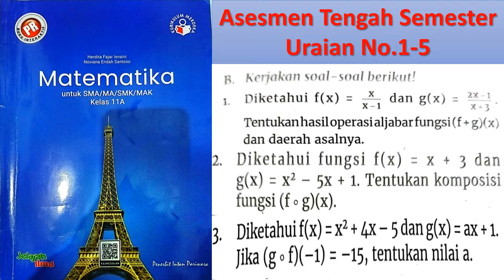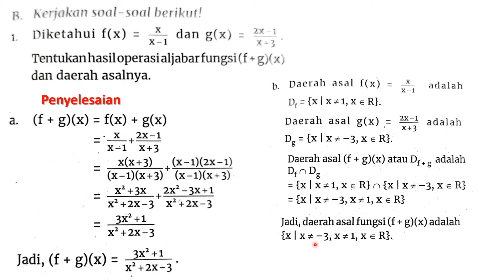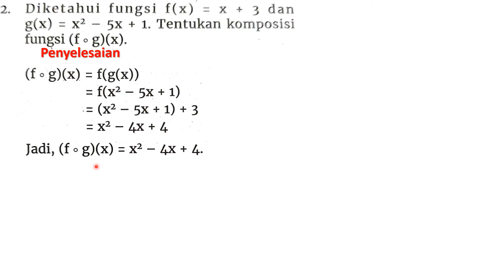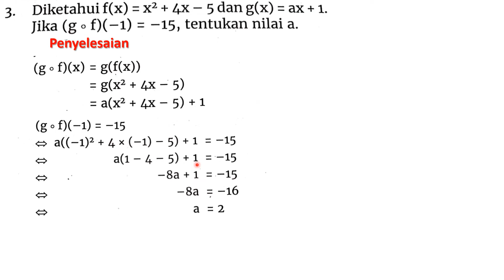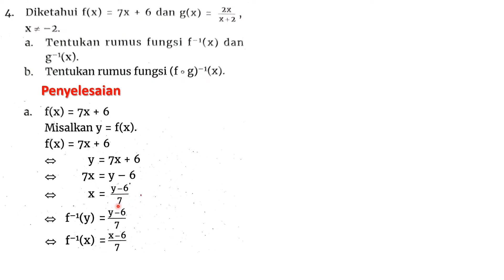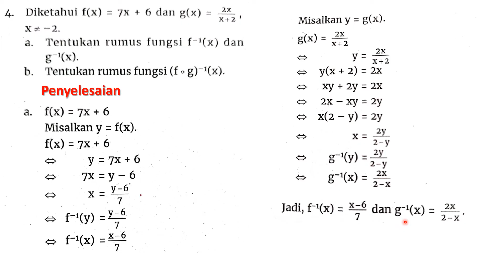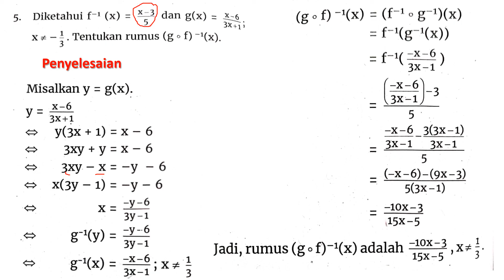Asesmen Tengah Semester B (No.1-5) Buku Interaktif PR Intan Pariwara Matematika Kelas 11A |Kurmer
matematika minat kelas 11 semester 1 intan pariwara,
matematika peminatan kelas 11 semester 1 intan pariwara,
uji kompetensi 3 matematika kelas 9 intan pariwara matematika kelas 11,
intan pariwara matematika kelas 11 semester 2,
kunci jawaban lks intan pariwara matematika kelas 11 semester 2,
intan pariwara matematika wajib kelas 11 semester 2,
kunci jawaban matematika minat kelas 11 semester 2 intan pariwara,
pembahasan matematika wajib kelas 11 semester 2 intan pariwara,
intan pariwara matematika wajib kelas 11 semester 2 penilaian harian,
intan pariwara matematika wajib kelas 11 semester 2 integral,
intan pariwara matematika wajib kelas 11 semester 1,
intan pariwara matematika wajib kelas 11 semester 2 turunan fungsi,
pembahasan buku pr intan pariwara kelas 11 matematika wajib,
penilaian akhir semester intan pariwara matematika wajib kelas 11,
jawaban buku intan pariwara matematika wajib kelas 11 semester 2,
pembahasan buku pr intan pariwara kelas 11 matematika peminatan,
jawaban buku intan pariwara matematika minat kelas 11 semester 2,
pembahasan buku pr intan pariwara kelas 11 matematika wajib integral,
jawaban buku intan pariwara matematika wajib kelas 11 semester 1,
pembahasan buku pr intan pariwara kelas 11 matematika peminatan lingkaran,
buku matematika peminatan kelas 11 intan pariwara,
buku matematika wajib kelas 11 intan pariwara,
intan pariwara matematika wajib kelas 11 semester 2 limit fungsi,
intan pariwara matematika wajib kelas 11 semester 2 integral fungsi,
pembahasan intan pariwara matematika wajib kelas 11 turunan fungsi,
intan pariwara matematika peminatan kelas 11 semester 2 penilaian harian,
intan pariwara matematika wajib kelas 11 semester 2 halaman 60,
intan pariwara matematika minat kelas 11 semester 1 penilaian harian,
pembahasan intan pariwara matematika wajib kelas 11 integral,
induksi matematika kelas 11 intan pariwara,
kunci jawaban matematika kelas 11 semester 2 intan pariwara integral,
kunci jawaban intan pariwara matematika wajib kelas 11 semester 2,
jawaban intan pariwara matematika wajib kelas 11 semester 2,
kunci jawaban intan pariwara matematika peminatan kelas 11 semester 2,
kunci jawaban matematika kelas 11 intan pariwara,
kunci jawaban lks intan pariwara kelas 11 matematika wajib,
kunci jawaban intan pariwara matematika peminatan kelas 11 semester 1,
kunci jawaban matematika wajib kelas 11 semester 2 intan pariwara,
kunci jawaban matematika minat kelas 11 semester 1 intan pariwara,
pembahasan lks intan pariwara matematika wajib kelas 11 semester 2,
lks intan pariwara matematika wajib kelas 11 semester 2,
pembahasan lks intan pariwara matematika minat kelas 11 semester 2,
lks intan pariwara matematika minat kelas 11 semester 2,
lks intan pariwara kelas 11 semester 2 matematika wajib integral,
lks intan pariwara kelas 11 semester 1 matematika minat,
pembahasan lks intan pariwara matematika wajib kelas 11 semester 1,
intan pariwara matematika peminatan kelas 11 semester 1 lingkaran,
lks intan pariwara kelas 11 semester 2 matematika wajib,
matematika peminatan kelas 11 semester 1 intan pariwara lingkaran,
intan pariwara matematika minat kelas 11 semester 2,
intan pariwara matematika minat kelas 11 semester 2 uk 4,
intan pariwara matematika minat kelas 11 semester 1,
intan pariwara matematika minat kelas 11 semester 2 uk 5,
intan pariwara matematika minat kelas 11 semester 2 uk 3,
intan pariwara mtk minat kelas 11 semester 1,
lks intan pariwara kelas 11 semester 1 matematika minat lingkaran,
intan pariwara matematika peminatan kelas 11 semester 2,
pembahasan intan pariwara matematika wajib kelas 11,
intan pariwara matematika peminatan kelas 11,
pembahasan intan pariwara matematika wajib kelas 11 semester 2,
pembahasan soal intan pariwara matematika wajib kelas 11,
pembahasan lks intan pariwara matematika peminatan kelas 11 semester 2,
intan pariwara matematika peminatan kelas 11 semester 1,
kunci jawaban matematika peminatan kelas 11 intan pariwara semester 2,
kunci jawaban matematika peminatan kelas 11 intan pariwara semester 1,
intan pariwara matematika wajib kelas 11 semester 2 uk 2,
penilaian tengah semester matematika wajib kelas 11 intan pariwara,
intan pariwara matematika wajib kelas 11 semester 2 uk 1,
intan pariwara matematika wajib kelas 11 semester 1 uts,
uji kompetensi 2 matematika wajib kelas 11 intan pariwara,
lks intan pariwara kelas 11 semester 1 matematika wajib,
kunci jawaban matematika kelas 11 semester 1 intan pariwara,
kunci jawaban matematika wajib kelas 11 semester 1 intan pariwara eksponen dan logaritma,
eksponen dan logaritma kelas 10,
eksponen dan logaritma kelas 10 kurikulum merdeka,
eksponen dan logaritma utbk,
eksponen dan logaritma kelas 10 seekor lebah,